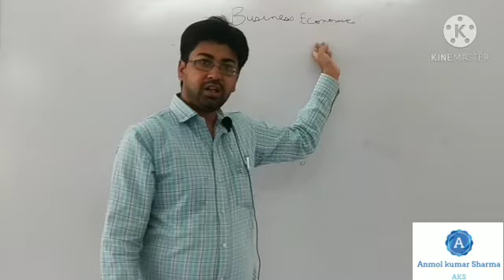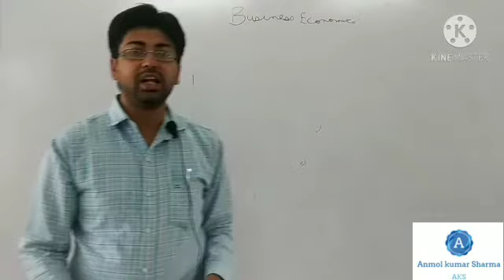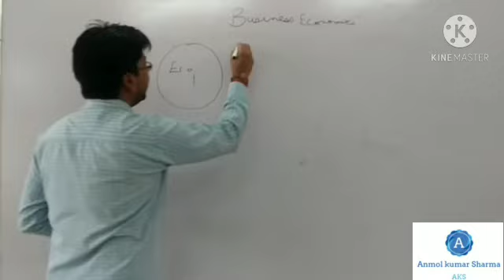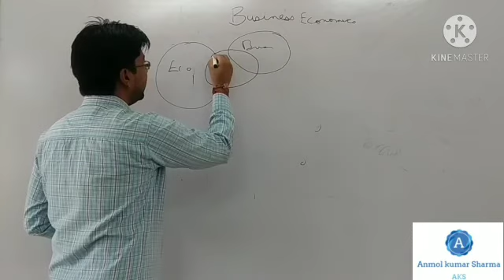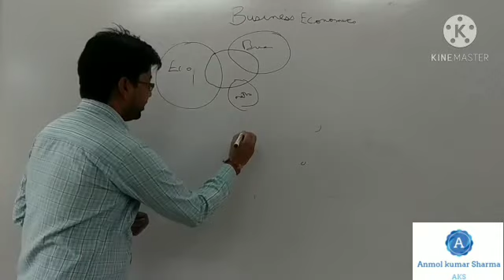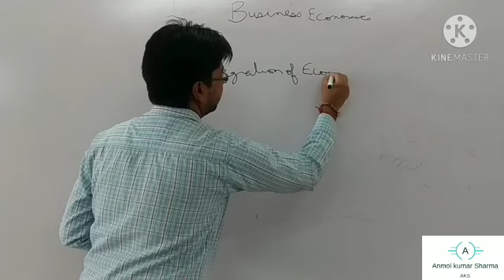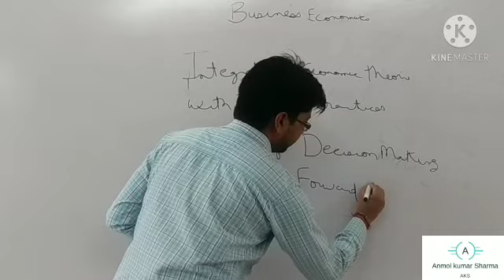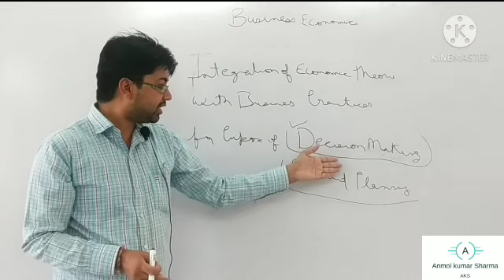Introduction to Business Economics (B.com1st year)